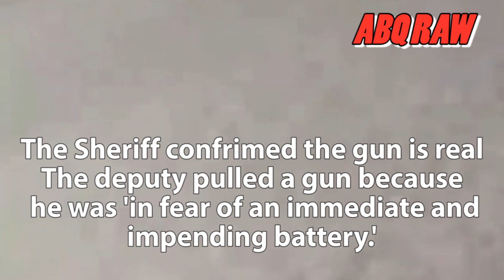Deputy Points Gun At A Person Doing A Wheelie on Motorcycle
Bernalillo County Sheriff's Department Deputy points a gun at a person doing a wheelie on a motorcycle in Albuquerque, New Mexico. The deputy's pulled up on the motorcyclist and drove their car into the motorcyclists lane with no lights or siren only their weapon drawn.

The sheriff's department released a statement which said, "The information relayed from APD was in reference to about 50 motorcycles in the area blocking traffic and driving aggressively and racing."

The statement goes on to say that, "Deputies disengaged their lights and sirens. According to deputies, the motorcycles completely surrounded their patrol unit and began directing what deputies know to be gang related signs in their direction. A deputy in the passenger side drew out his duty weapon, because he was in fear of an immediate and impending battery."

You can read the Beralillo County Sheriff's Office full statement